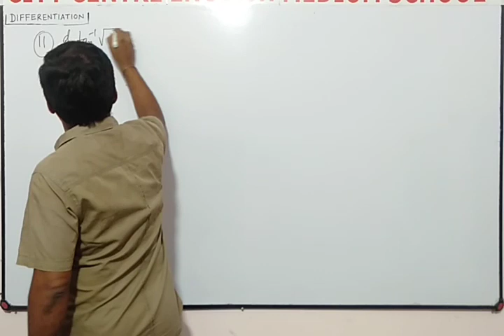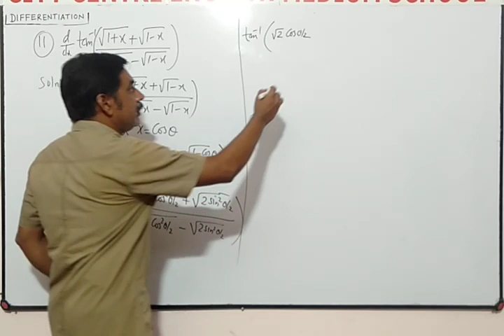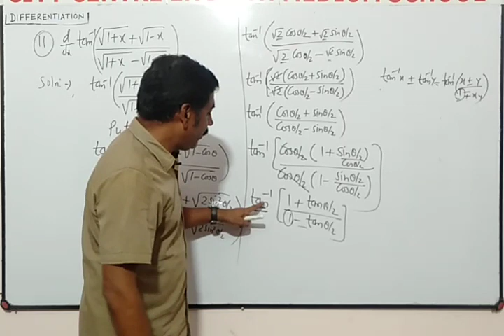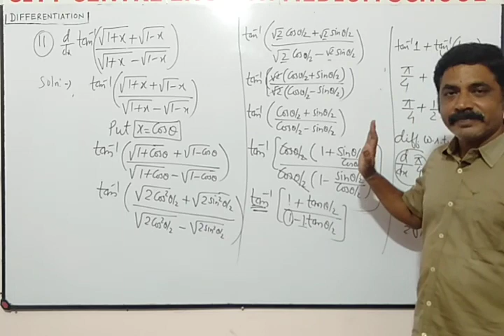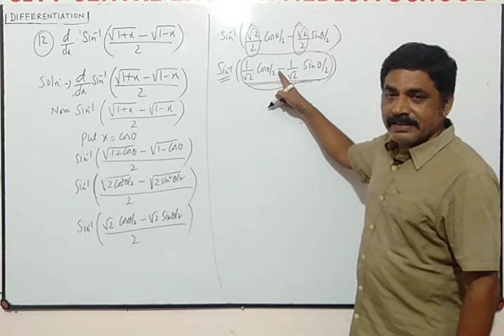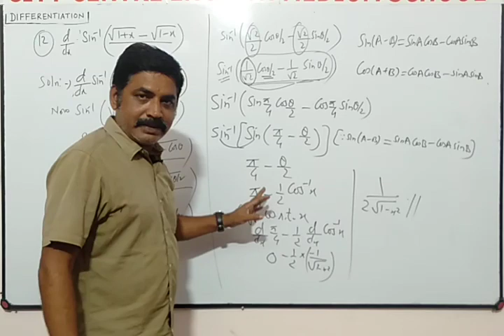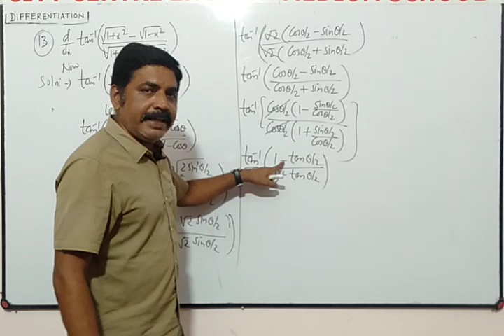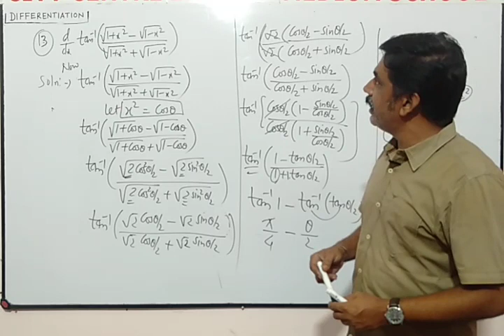12 Maths(Lecture 15)by Andhare Sir